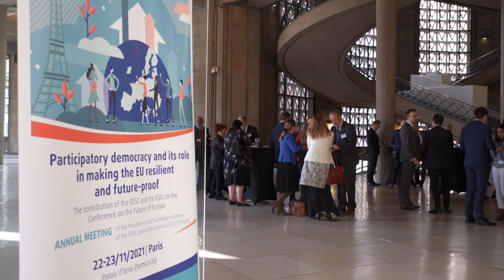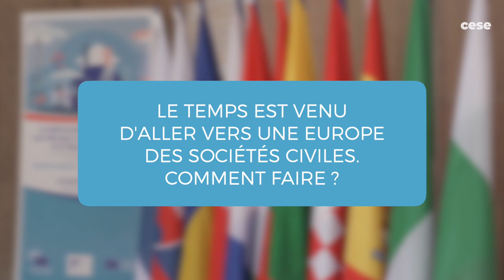"Pour une Europe plus juste, plus sociale, plus durable " - Thierry Beaudet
«Ce nouvel approfondissement de l’Europe, pour une Europe plus juste, plus sociale, plus durable, ne se fera pas sans les organisations de la société civile et sans les citoyens européens eux-mêmes»
Thierry Beaudet, Président du Conseil économique, social et environnemental revient sur la réunion des CES européens qui s'est tenue les 22 et 23 novembre au CESE.